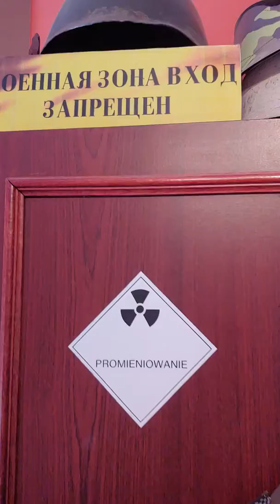Muzealne zakamarki! Odcinek 3: Dział Dokumentacji Zabytków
Zapraszamy do oglądania cyklu filmów pt. "Muzealne zakamarki". W tym cyklu pokażemy różne, niedostępne dla naszych gości gabinety! Dzisiaj gościmy w gabinecie Andrzeja Biercy, pracownika Działu Dokumentacji Zabytków. Oprowadza nasz edukator Przemek Antczak.
Granat pokazany na początku materiału jest granatem ćwiczebnym i służy jedynie jako rekwizyt.